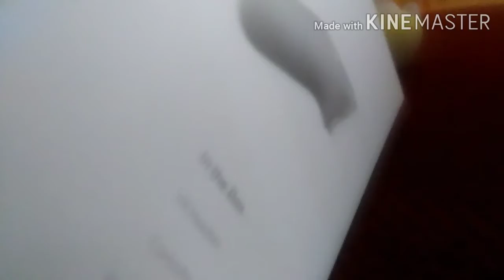Robot Films: Frank visits the future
Frank warns his past self and friends about 2020